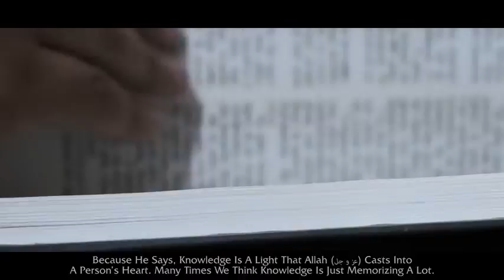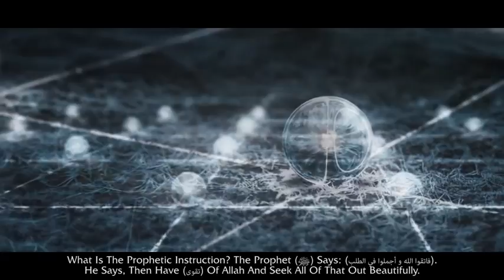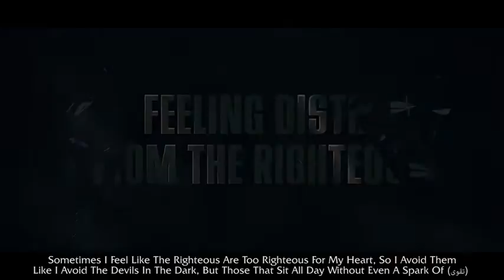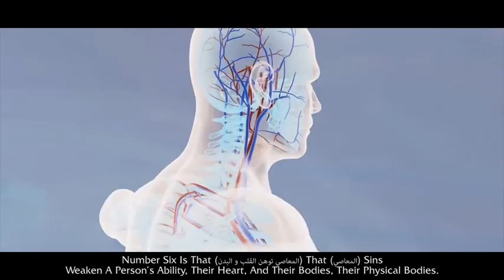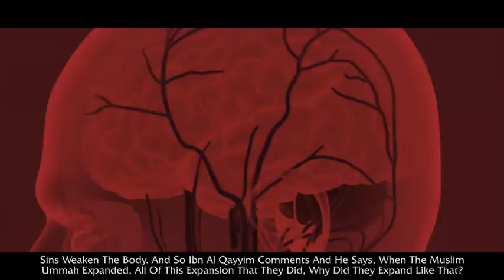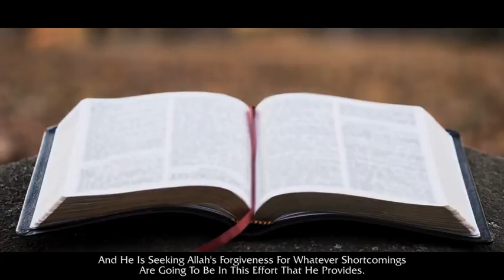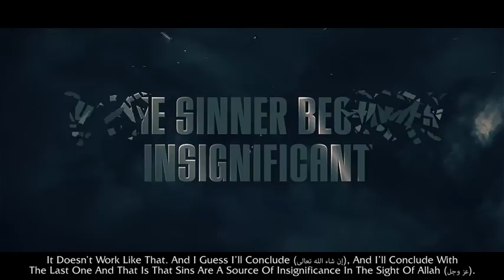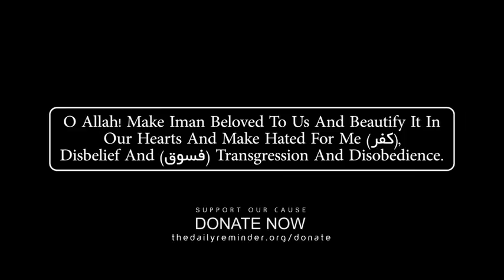9 Ways In Which Your Sins Affect You! Must Watch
Most Viewed Video Must Watch Very Famous Video